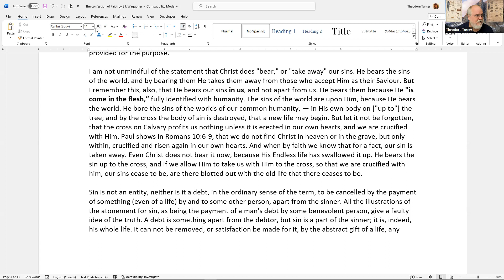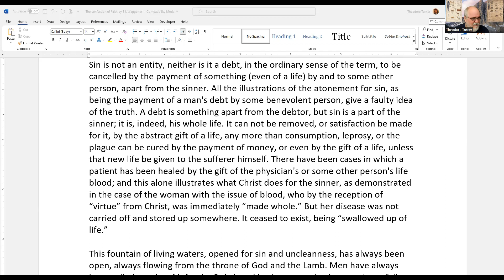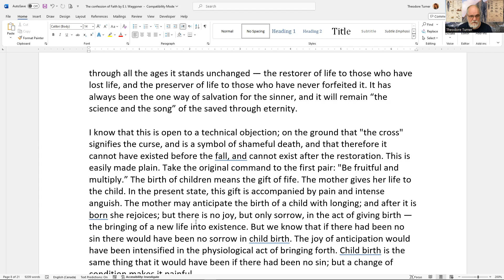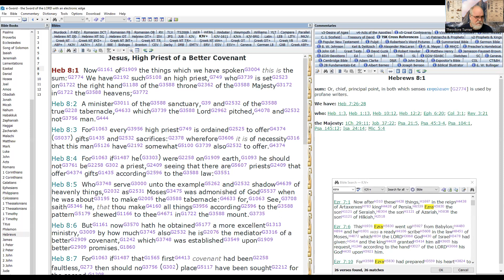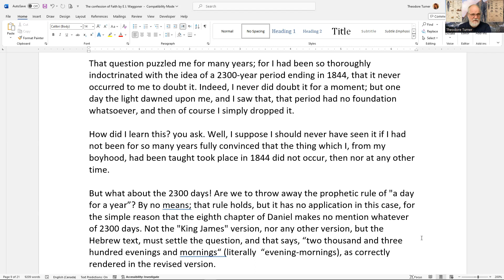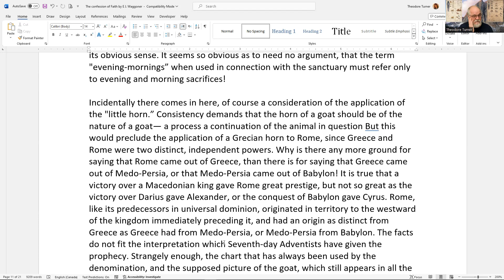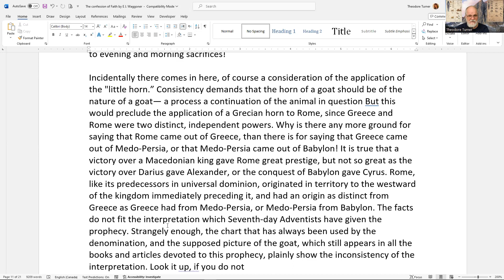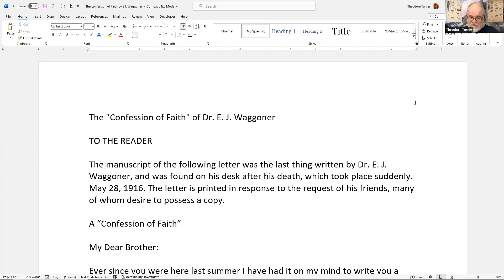89. The Three Angels' Messages of Righteousness by Faith - March 8, 2024